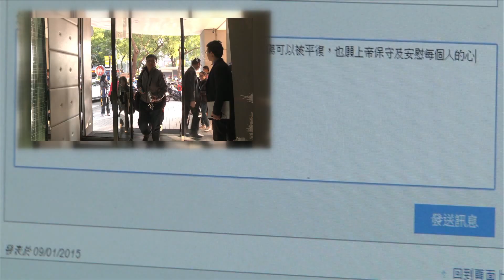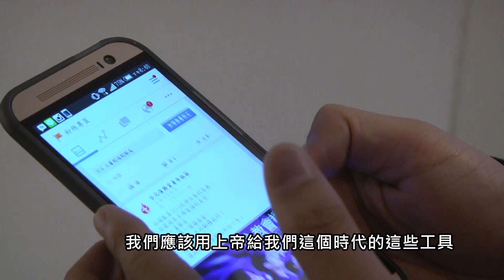【City News】全台223間教會 搶搭新媒體教會列車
跨年連假過後，全台灣223間教會，超過千位牧者同工，來到新生命小組教會，參加新媒體教會研習會，顧其芸牧師期待人人都能成為策展人，一起經營新媒體教會，進入網路社群，贏得廣大的網民，帶您一起來看看精彩回顧。